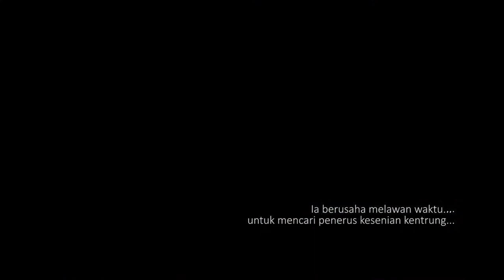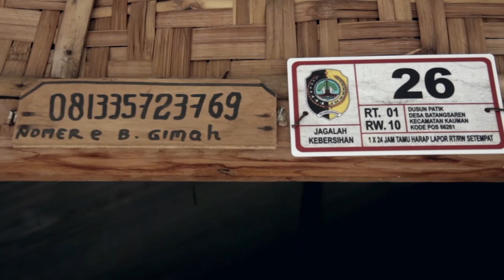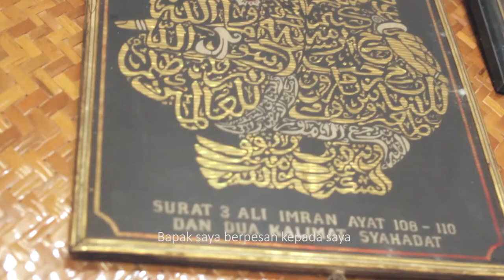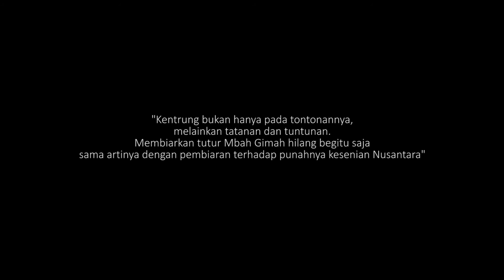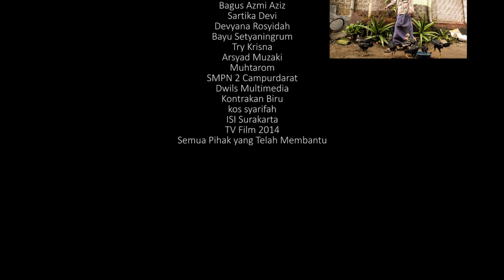Tutur Luhur Seniman Kentrung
Tutur Luhur Seniman Kentrung merupakan karya audiovisual yang terpilih dalam Program Akuisisi Pengetahuan Lokal 2021 yang diselenggarakan oleh Balai Media dan Reproduksi (LIPI Press), Lembaga Ilmu Pengetahuan Indonesia.